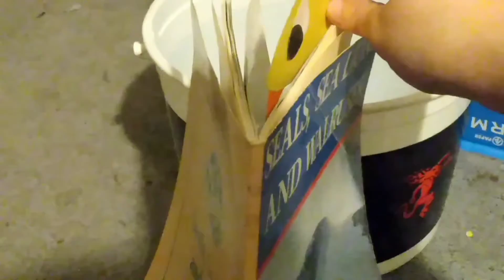Fangirl & Friends: It Came From Outer Space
When an alien lands on Fandoma, the other Fandomers must show it the ways of Fandoma.

This episode marks the 1st episode of Season II.